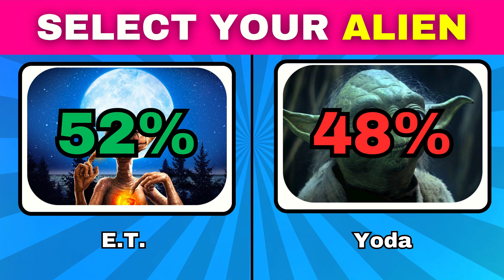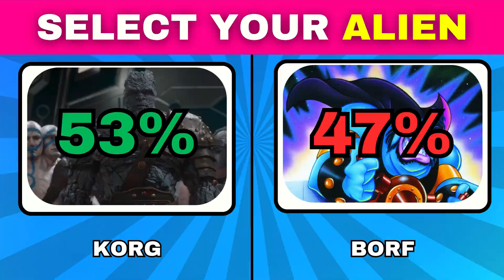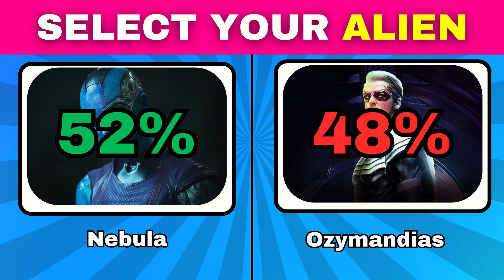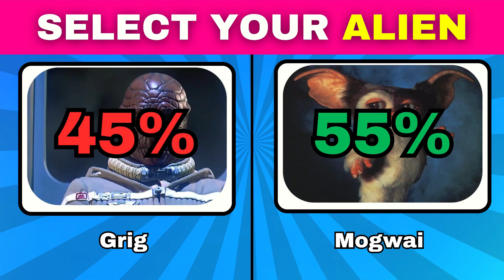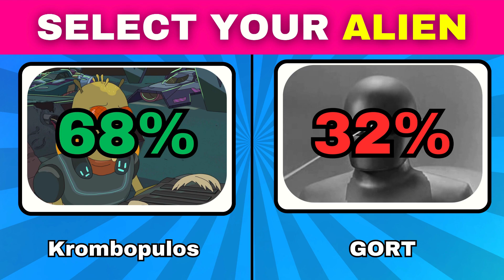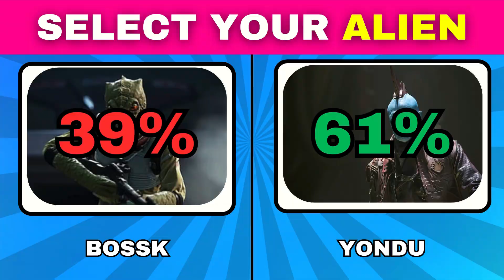Would You Rather 🛸 Alien Edition | Pick One Kick One | Quiz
Welcome to the ultimate extraterrestrial challenge! 🛸 Explore the cosmos with our 'Would You Rather Alien Edition' game, where you must decide between mind-bending choices. 🌌 Join us for an intergalactic quiz - Pick One or Kick One, and let the alien adventure begin! 🚀

Alien Edition
Quiz Challenge
Pick One Kick One
Quiz
Ultimate extraterrestrial challenge
Would You Rather Alien Edition
Intergalactic quiz
Alien adventure